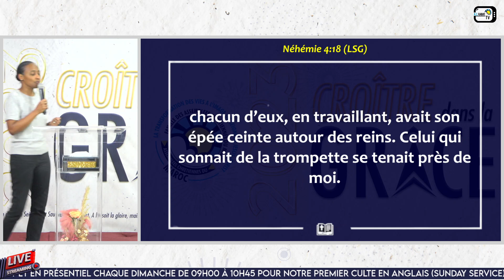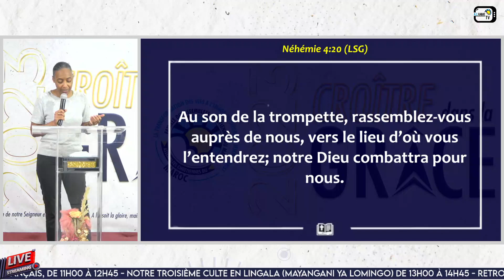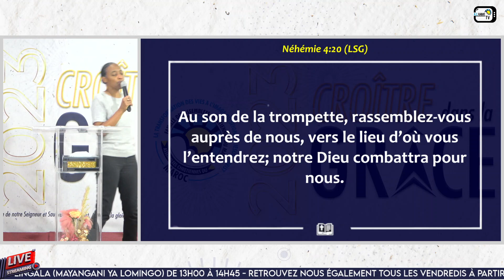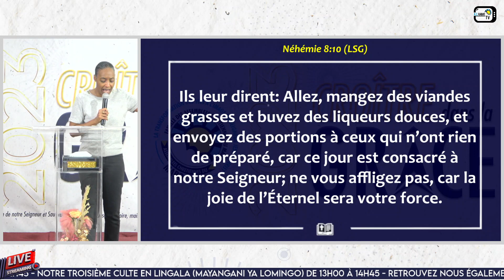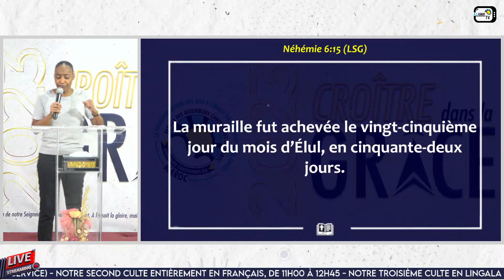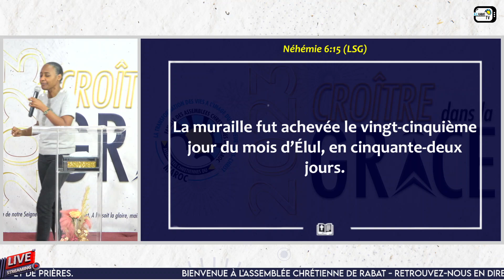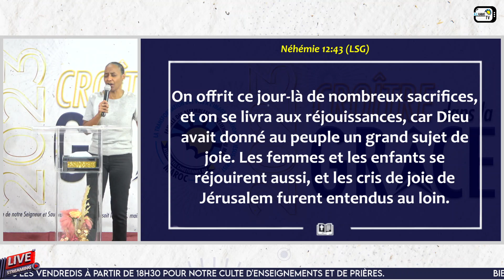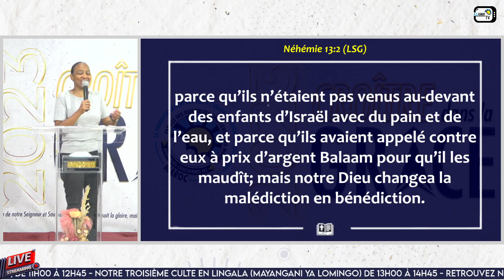Temps de Prières pour nos familles - Samedi 25 Novembre 2023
Intervenante : Béatrice BOURON (Ancienne)